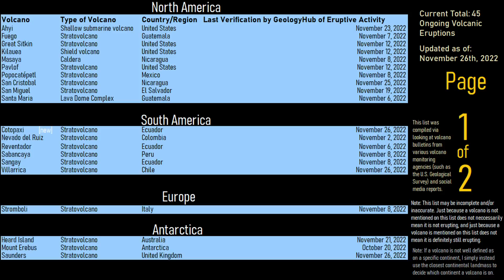This Week in Volcano News; New Zealand Volcano Update, 3 Submarine Volcanoes Erupt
North of New Zealand, a series of suspicious earthquakes began at one of the region's most explosive volcanoes. Meanwhile in Russia, two new volcanic eruptions began at volcanoes in the far east. And, in the Pacific Ocean, there are 3 ongoing submarine volcanic eruptions. This week's stories have a heavy emphasis on submarine volcanic eruptions, which make up a significant portion of global volcanic activity. new volcanic eruption was discovered to be ongoing north of Guam in the Northern Mariana Islands. This video will discuss these volcano related news stories, as told and analyzed by a volcanologist.

Thumbnail Photo Credit: NSF & NOAA, NOAA Photo Library, Public Domain, Image cropped and dimensions stretched by Youtube.com/GeologyHub.

Sources/Citations:
[1] NASA EOSDIS Worldview, Terra / MODIS, NOAA-20 / VIIRS, Aqua / MODIS
[14] INSTITUTO GEOFÍSICOESCUELA POLITÉCNICA NACIONAL
[15] OVSICORI-UNA (Costa Rica)
[16] NOAA (National Oceanic and Atmospheric Administration)

0:00 This Week's Top Stories
0:39 3 Submarine Eruptions
1:38 Havre Seamount Earthquakes
2:56 2 New Volcanic Eruptions
3:30 Full List of Erupting Volcanoes